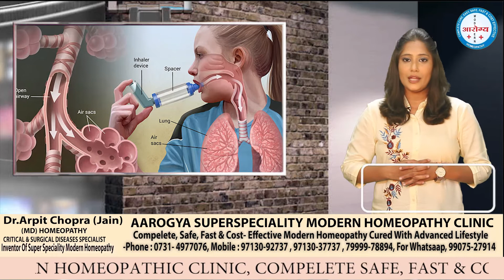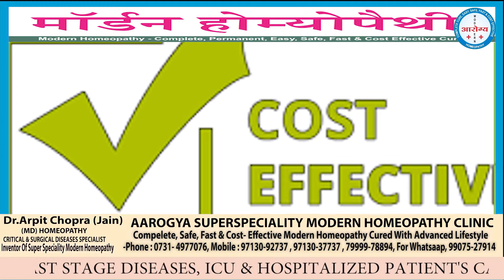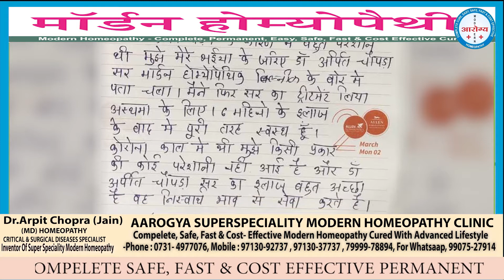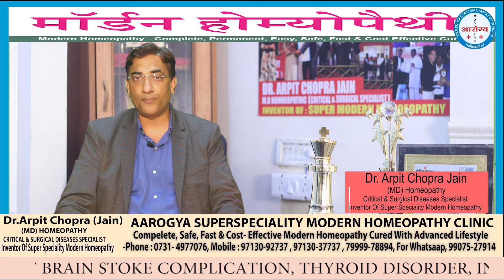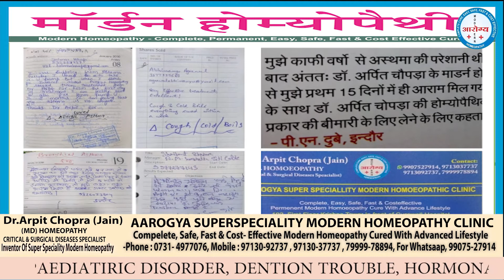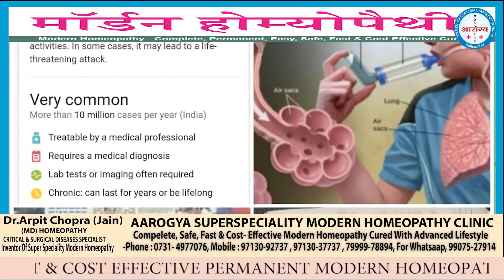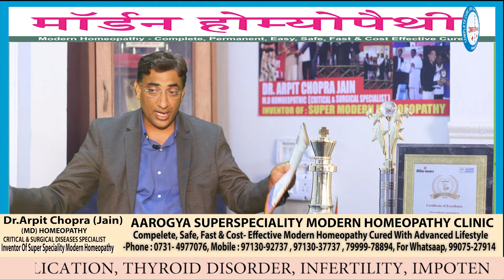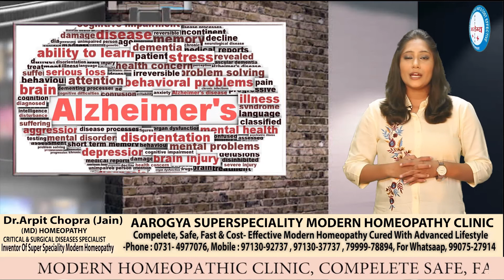Allergic Bronchial Asthma Treatment | अस्थमा का होम्योपैथिक इलाज | Bronchial Asthma In Hindi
Asthma Allergic Bronchial Asthma cured permanently by Dr Arpit Chopra Fast Modern Homeopathy in only 2 months

few finding terms for this video